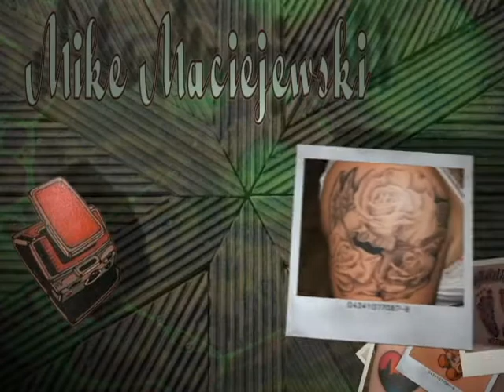mike maciejewski tattoo artist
Mike Maciejewski Tattoo Artist at Skin Abrasions Tattoo.  motion graphics created by Cale Schuman